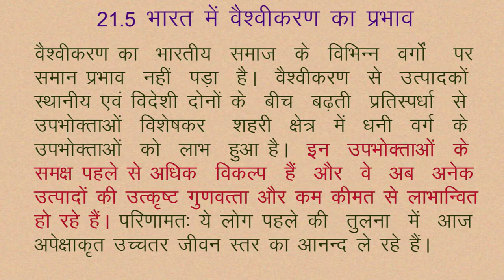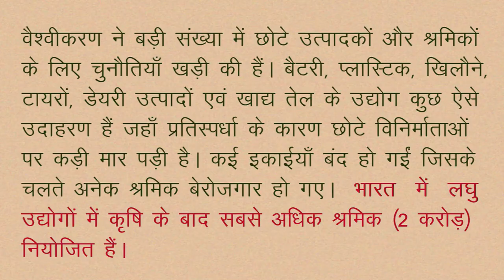CLASS 10th SOCIAL SCIENCE | CHAPTER 21 | वैश्वीकरण